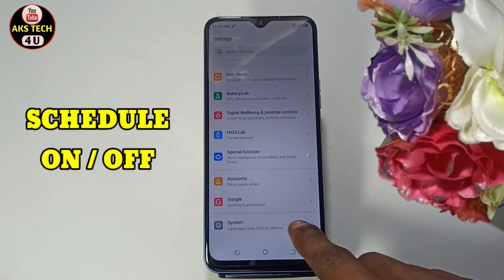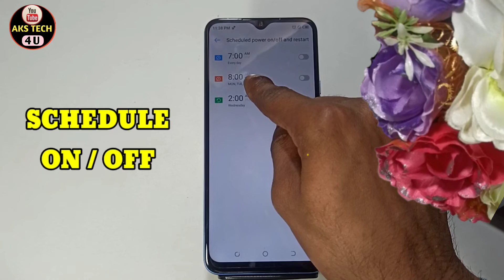Tecno Pova 5G schedule power on/off Setting | ऑटोमेटिक स्विच ऑफ ऑन ऑफ सेटिंग Tecno Pova 5G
Hello Friends
Tecno Pova 5G schedule power on/off

Akstech4u ,Tecno Pova 5G switch off phone full setting,
how to switch off phone in Tecno Pova 5G,
schedule power on/off Tecno Pova 5G ,Tecno Pova 5G switch off phone setting,

Poco M3.

Samsung M32.
Pova 5G.